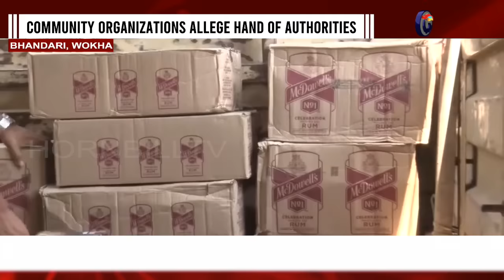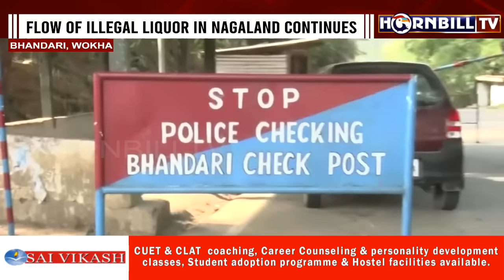FLOW OF LIQUOR IN NAGALAND CONTINUES; SEIZED LIQUOR DESTROYED IN BHANDARI